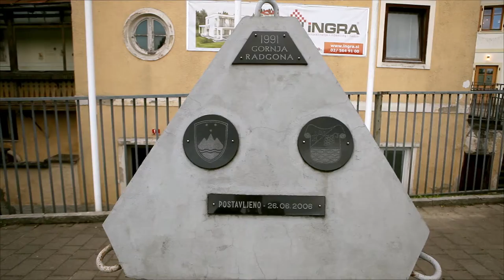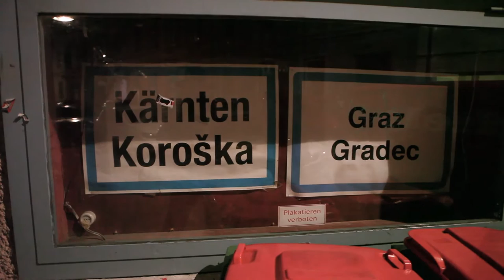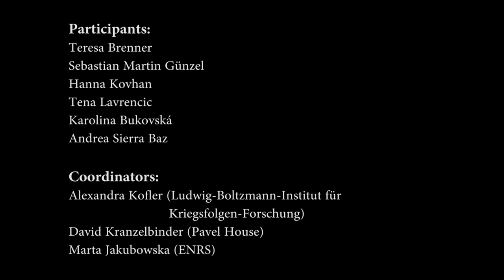In Between? South-Styria & Štajerska Region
In Between? is an educational project started by European Network Remembrance and Solidarity in April 2016. The participants are given a unique opportunity to learn collecting and documenting oral stories. Gaining both interdisciplinary, theoretical knowledge and practical skills, they collect audio- and video recordings of individual historical narrations, as well as scans of domestic photography archives in order to share them with museums and historical archives.

In the study visit in the Austrian-Slovene participated Teresa Brenner, Karolíná Bukovská, Tena Lavrenčič, Andrea Sierra Baz, Hanna Kovhan, Sebastian Günzel. The group was leaded by Marta Jakubowska and guided by Alexandra Kofler and David Kranzelbinder.

The audiovisual documentation is avaiable to be used by museums, historical organisations and archives in educational purposes. The project is organised by ENRS in cooperation with the strategic partners, including the National Audiovisual Institute and the National Digital Archive. In  South-Styria & Štajerska Region we collaborated with the Ludwig Boltzmann Institute for Research on War Consequences (Ludwig Boltzmann-Institut für Kriegsfolgen-Forschung) and Pavelhaus.

In Between? project was co-funded by Polish Ministry of Culture and National Heritage, European Comission and Federal Goverment Representative for Culture and Media.